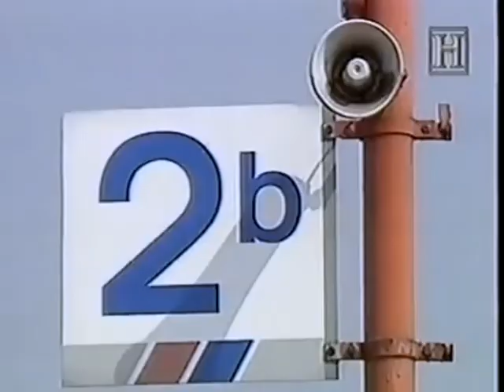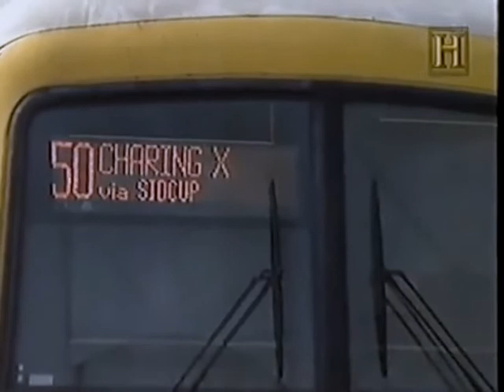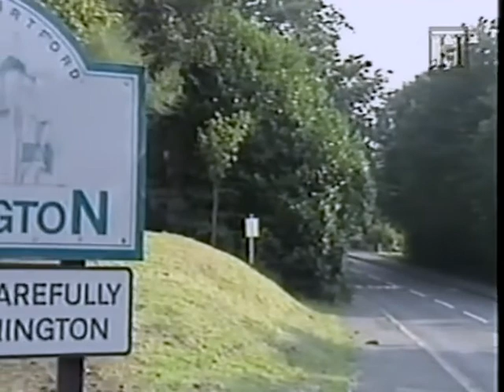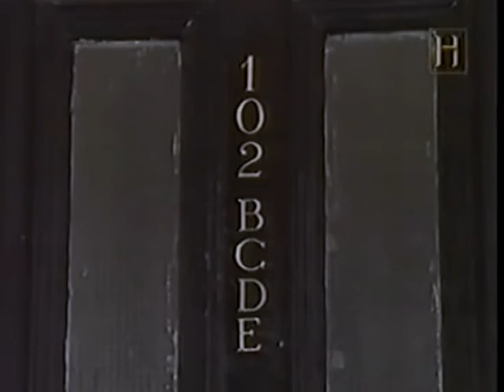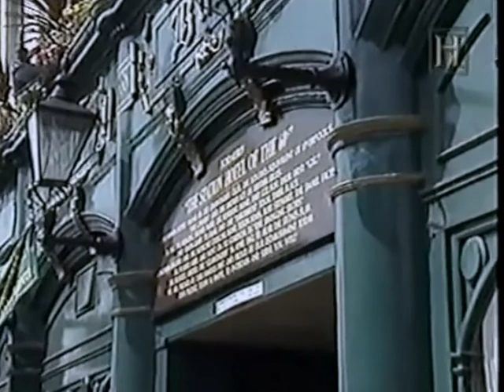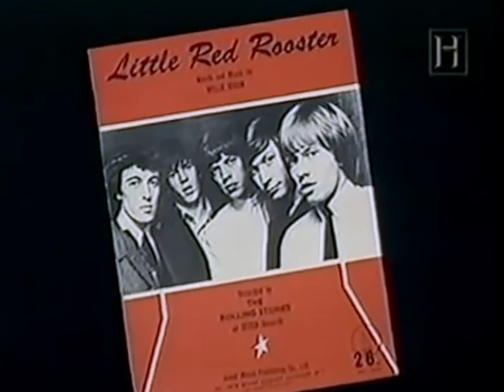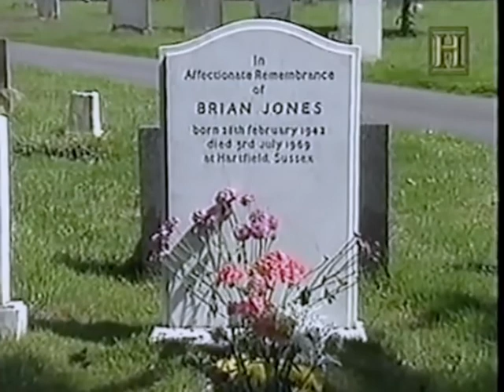The "History of the Rolling Stones" Produced by the History Channel in 1997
The Rolling Stones are an English rock band formed in London in 1962. The first stable line-up consisted of bandleader Brian Jones (guitar, harmonica, keyboards), Mick Jagger (lead vocals, harmonica), Keith Richards (guitar, vocals), Bill Wyman (bass guitar), Charlie Watts (drums), and Ian Stewart (piano). Stewart was removed from the official line-up in 1963 but continued to work with the band as a contracted musician until his death in 1985. The band's primary songwriters, Jagger–Richards, assumed leadership after Andrew Loog Oldham became the group's manager. Jones left the band less than a month before his death in 1969, having already been replaced by Mick Taylor. Taylor left in 1974 and was replaced in 1975 by Ronnie Wood who has since remained. Since Wyman's departure in 1993, Darryl Jones has served as touring bassist. The Stones have not had an official keyboardist since 1963, but have employed several musicians in that role, including Jack Nitzsche (1965–1971), Nicky Hopkins (1967–1982), Billy Preston (1971–1981), Ian McLagan (1978–1981), and Chuck Leavell (1982–present).

The Rolling Stones were at the forefront of the British Invasion of bands that became popular in the United States in 1964 and were identified with the youthful and rebellious counterculture of the 1960s. Rooted in blues and early rock and roll, the band started out playing covers but found more success with their own material; songs such as "(I Can't Get No) Satisfaction" and "Paint It Black" became international hits, and Aftermath (1966) – their first entirely original album – has been considered the most important of the band's formative records. After a short period of experimentation with psychedelic rock in the mid-1960s, the group returned to its "bluesy" roots with Beggars Banquet (1968), Let It Bleed (1969), Sticky Fingers (1971), and Exile on Main St. (1972). It was during this period they were first introduced on stage as "The Greatest Rock and Roll Band in the World".

The band continued to release commercially successful albums through the 1970s and early 1980s, including Some Girls (1978) and Tattoo You (1981), the two best-sellers in their discography. During the 1980s, the band infighting curtailed their output and they only released two more underperforming albums and did not tour for the rest of the decade. Their fortunes changed at the end of the decade, when they released Steel Wheels (1989), promoted by a large stadium and arena tour, the Steel Wheels/Urban Jungle Tour. Since the 1990s, new material has been less frequent. Despite this, the Rolling Stones continue to be a huge attraction on the live circuit. By 2007, the band had four of the top five highest-grossing concert tours of all time: Voodoo Lounge Tour (1994–1995), Bridges to Babylon Tour (1997–1998), Licks Tour (2002–2003) and A Bigger Bang (2005–2007). Musicologist Robert Palmer attributes the endurance of the Rolling Stones to their being "rooted in traditional verities, in rhythm-and-blues and soul music", while "more ephemeral pop fashions have come and gone".

The Rolling Stones were inducted into the Rock and Roll Hall of Fame in 1989 and the UK Music Hall of Fame in 2004. Rolling Stone magazine ranked them fourth on the "100 Greatest Artists of All Time" list and their estimated record sales is 240 million. They have released 30 studio albums, 23 live albums and numerous compilations. Let It Bleed (1969) marked the first of five consecutive No. 1 studio and live albums in the UK. Sticky Fingers (1971) was the first of eight consecutive No. 1 studio albums in the US. In 2008, the band ranked 10th on the Billboard Hot 100 All-Time Top Artists chart. In 2012, the band celebrated its 50th anniversary. They still continue to release albums to brisk sales and critical acclaim; their most recent album Blue & Lonesome was released in December 2016 and reached No. 1 in the UK and No. 4 in the US and won a Grammy Award for Best Traditional Blues Album. The group also continues to sell out venues, with their recent No Filter Tour running for two years and concluding in August 2019.